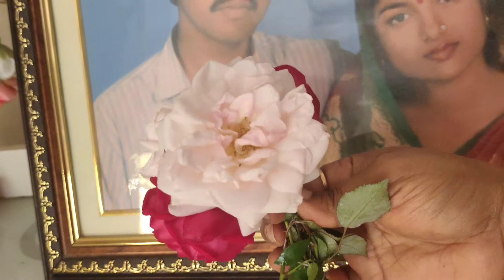ভ্যালেন্টাইন্স ডেতে গান গেয়ে বর আমায় কি দিল দেখো ❤️🥰 valentine's day celebration...